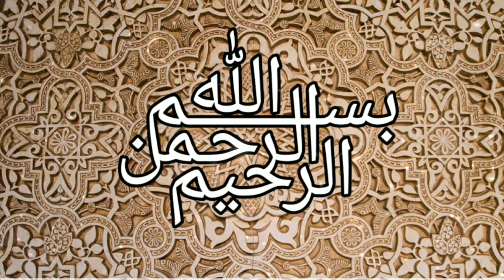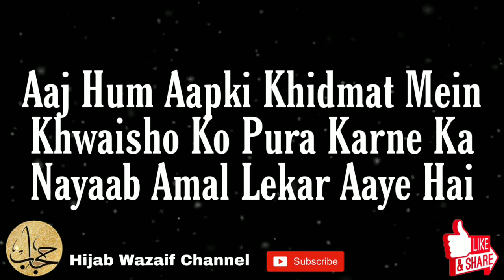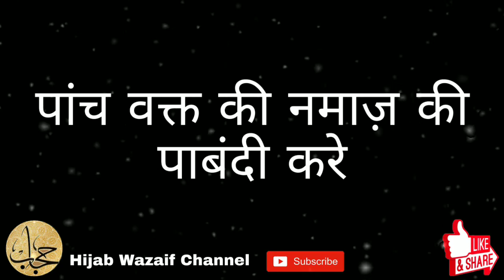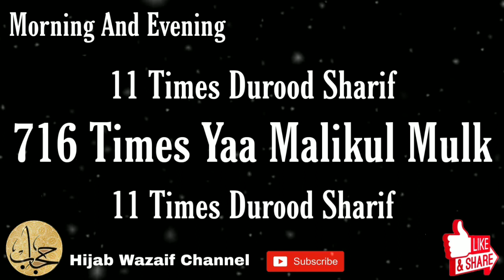Khwaish Puri Karne Ka Wazifa || Wazifa For Complete Your Wish || Hijab Wazaif Channel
Aaj Hum Aapki Khidmat Mein Khwaisho Ko Pura Karne Ka Nayaab Amal Lekar Aaye Hai